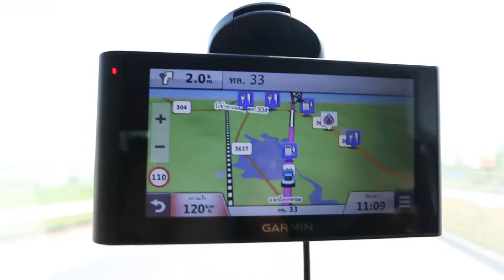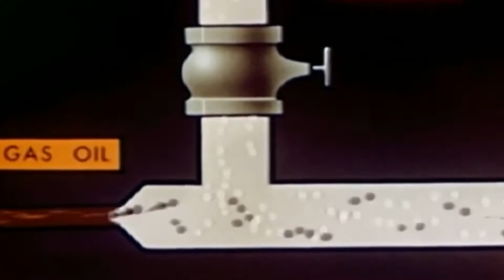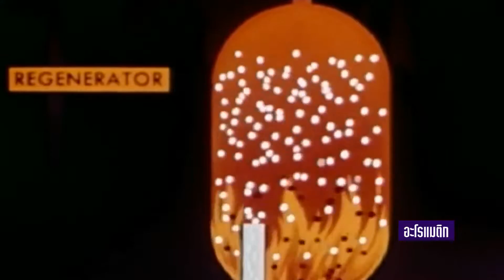TRAVELING With SCIENCE เทป 13 เวโรน่า ตอนที่ 1HD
เวโรน่า